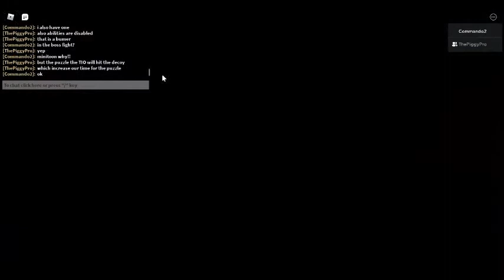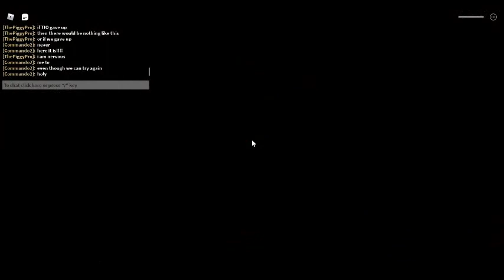PIGGY BOOK 2 CHAPTER 12 TRUE ENDING CUTSCENE (Looks like TIO KILLED ME!!!!)